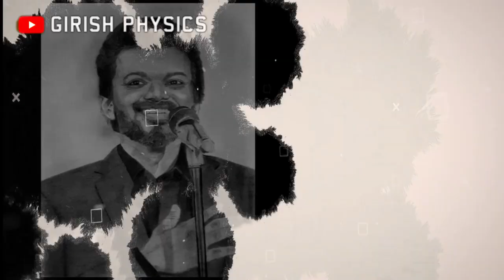Talent 🔥🔥+ Appreciation ✌️👏= Miracle🔥💕 | feel the experience with ur head phones 💞💞